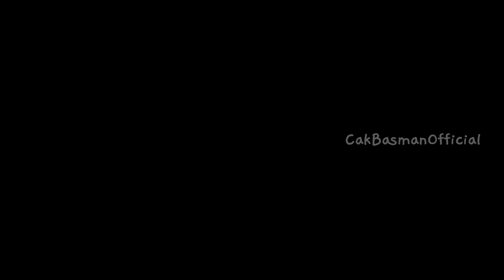Wonderland Indonesia Bumi Nusantara || Persembahan SEMERU Untuk Tanah Air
Thanks to :
* Kapolres Lumajang AKBP Eka Yekti Hananto Seno
* Romo Adhi
* Jajaran Polres Lumajang
* Warga Lokal Lumajang Gunung Semeru